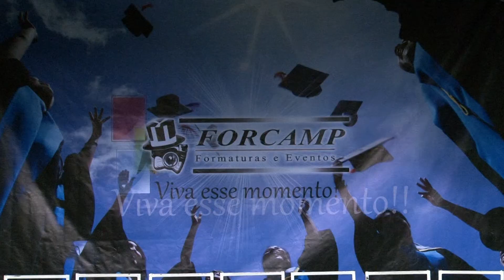Forcamp Villa Lobos 2015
Trabalho realizado para a empresa Forcamp Formaturas - Formandos 2015 do Colégio Villa Lobos - Amparo SP